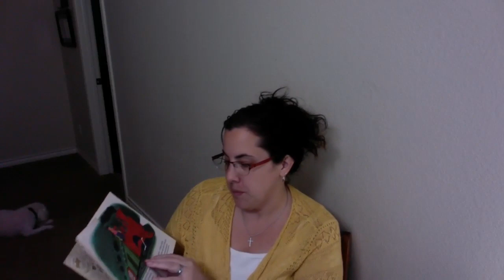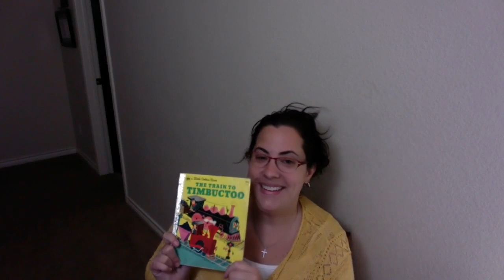Oct 1, 2020 Story Time with Pastor Veronica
Tuesdays and Thursdays at 7:30pm.
The Train to Timbuctoo
Written by Margaret Wise Brown, Illustrated by Art Seiden